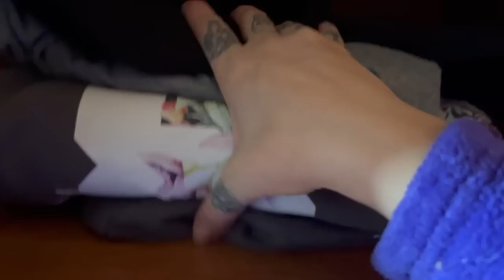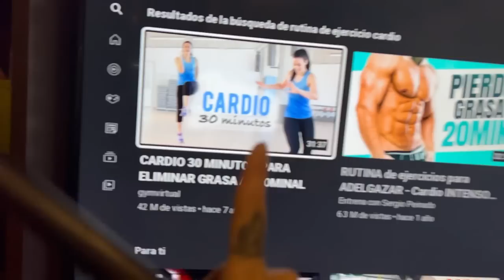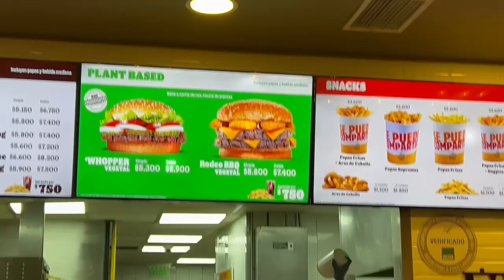DÍA 7 del RETO + como me quedo el VESTIDO para el MATRI? 🙊 - vuelta a STGO / Vlog